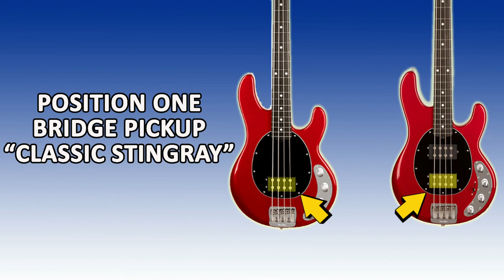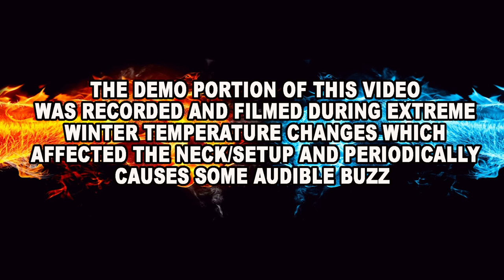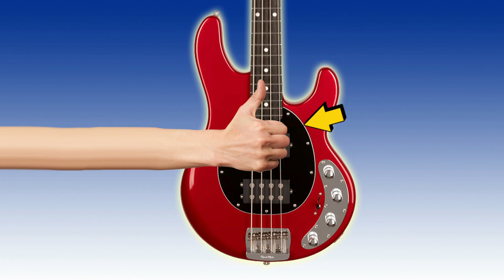Rib13 Bass - Ernie Ball Stingray Special HH Review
A review of my Ernie Ball Stingray Special HH. The demo portion was recorded during extreme temperature fluctuations which affected the neck/setup and fretbuzz can be heard periodically throughout the demo portion